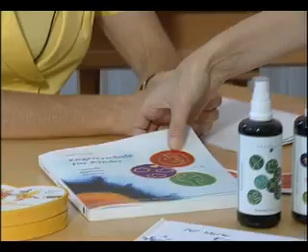Progress Report: Spiritual education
Susanne Seger teaches in a Secondary School in Austria. In this interview she tells us how she integrates the angel symbols and angel essences in her lessons.